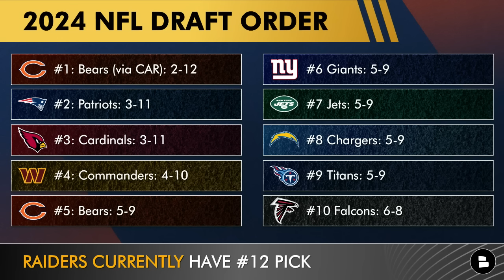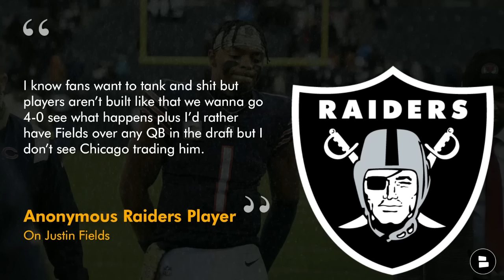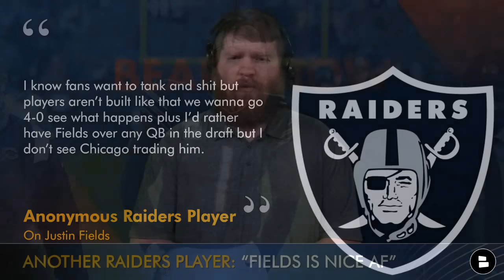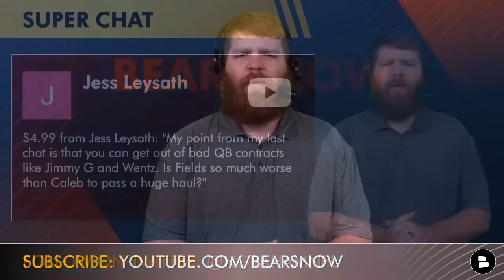MAJOR Chicago Bears Rumors: Raiders Players WANT Justin Fields Trade To Vegas For 2024 NFL Season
Today’s Chicago Bears Rumors focus on a potential Justin Fields trade as Chat Sports host Harrison Graham has been told that multiple Raiders’ players want Fields in Las Vegas next season. It’s unclear if the Bears will keep or trade Fields with a possibility at landing the #1 pick in the 2024 NFL Draft, but the Raiders are a team that will be in the QB market and could show interest in Fields. Former Bears’ front office executive Champ Kelly is the Raiders’ Interim GM right now and if he lands the permanent gig, Vegas could show interest in Fields. Harrison explores the latest Fields trade rumors on today’s episode of Chicago Bears Now.

Merry Christmas Bears fans! Stay on top of your grooming fellas with Manscaped!

Have thoughts on today's Chicago Bears Now episode? Weigh in:
- Justin Fields’ 2024 Team? Type ‘CHI’ for Bears or ‘O’ for Other
- Will Ryan Poles keep or trade Justin Fields? Type ‘K’ for Keep or ‘T’ for Trade
- Pick your favorite Bears-Raiders trade from this video! 1 | 2 | 3

Anonymous Raiders Player On Justin Fields:
“I know fans want to tank and s*** but players aren’t built like that. We wanna go 4-0 see what happens plus I’d rather have Justin Fields over any QB in the draft but I don’t see Chicago trading him.”

Harrison Graham’s 2024 NFL Draft QB Prospect Rankings:
#1: Caleb Williams (USC)
#2: Drake Maye (North Carolina)
#3: Jayden Daniels (LSU)
#4: Michael Penix Jr. (Washington)
#5: J.J. McCarthy (Michigan)

Join the Chicago Bears Now by Chat Sports noti gang and never miss a video!

Justin Fields Career Rushing Stats:
- 328 CAR, 2,051 Yards, 12 TD, 6.3 AVG

Harrison’s 3 Bears-Raiders Trade Ideas:

Trade Idea #1:
- Bears Receive: 2024 2nd round pick, 2024 4th round pick, 2024 5th round pick
- Raiders Receive: Justin Fields (QB)

Trade Idea #2:
- Bears Receive: Jakobi Meyers (WR), 2024 2nd round pick

Trade Idea #3:
- Bears Receive: Davante Adams (WR), 2024 1st round pick (#12)
- Raiders Receive: Justin Fields (QB), 2024 1st round pick (#5)

Find more Chicago Bears highlights this season by following Harrison Graham on Twitter

- DJ Moore & Darnell Mooney DEFEND Justin Fields + Matt Eberflus BEGGING To Keep His Job? Bears Rumors

Hate the Packers, Bears fans? Like this video 👍

Liked the video? Send this Bears YouTube link to another Bears fan friend!